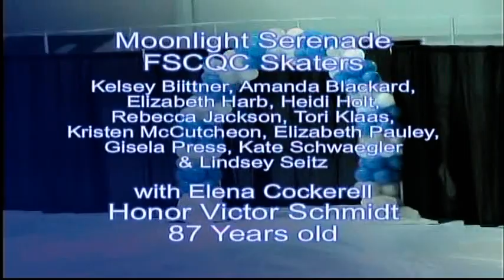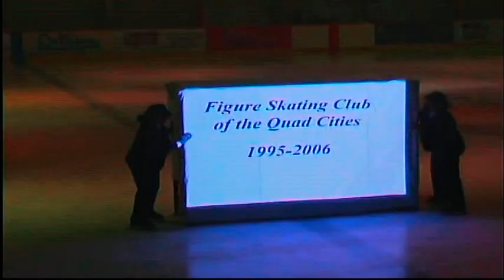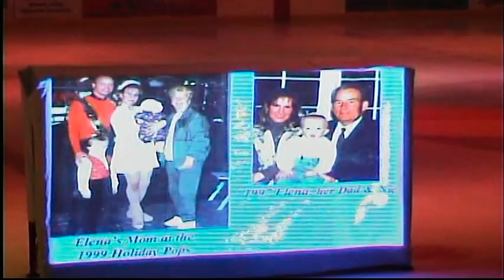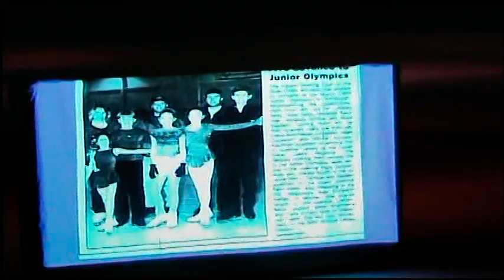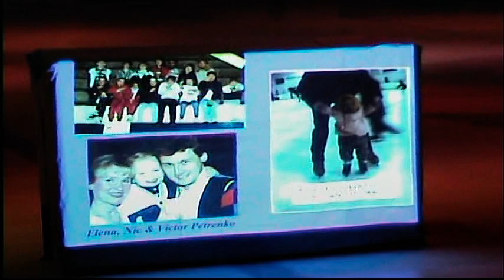An Experiment in Time Travel, Part 4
2006 show, celebrating the club's 10th anniversary. This is Victor and Elena's number, followed by the retrospective slide show. The video will cut out as the slides cycle through the 2nd time, and does not include the bows.